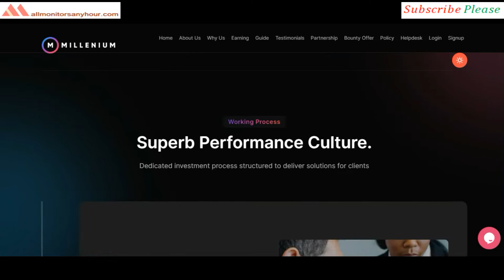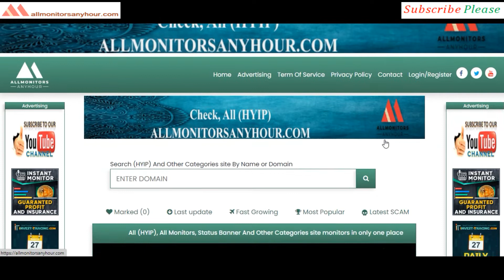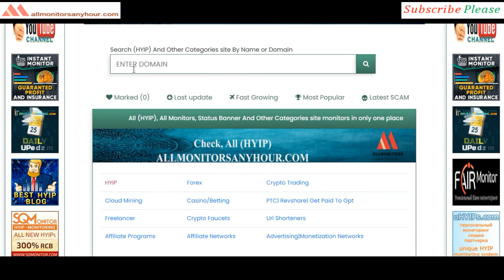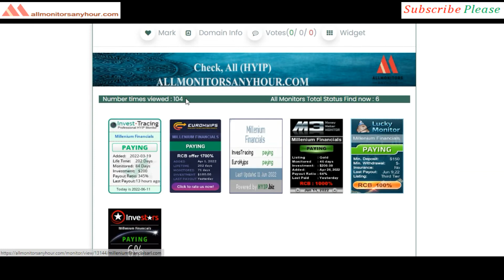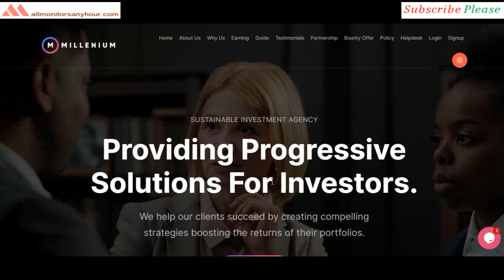milleniumfinancialsarl.com, Paying Or Not Paying, & TODAY NEW HYIP, all hyip monitors 24 hour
HYIP monitor,
NEW HYIP,
HYIP reviews,
HYIP list,
HYIP Protect,